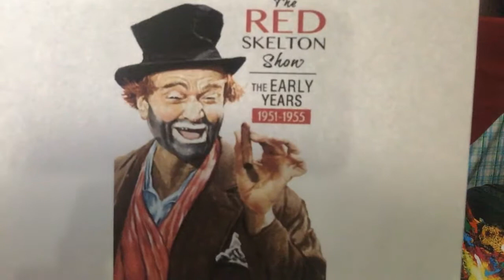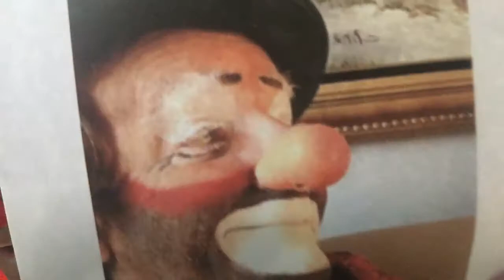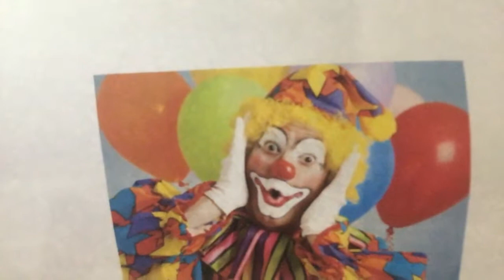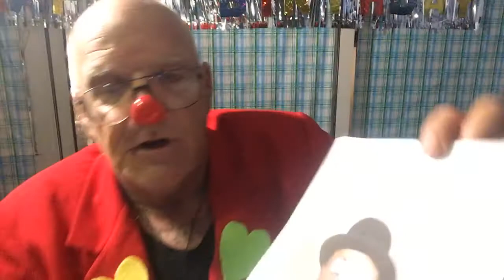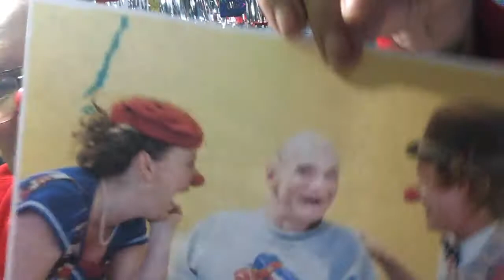Red Nose Cyber School of Clowning. Introduction and First lesson.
Welcome to my cyber clown school. Red Nose Cyber School of Clowning. A Clown Tutorial that covers all Clowning aspects, including theory, practical lessons and assignments that are geared to assisting you in creating your professional clown.
You will have fun during this course.

An introduction to professional Clown training. This is a series of videos that will take a novice clown and teach them everything from character creation, Clown creation, make up, costuming, one on one clowning and large audience clowning technique. Theatrics such as slow burns, stage presence, playing high(to the top seats) and much more. Homework and Fun Assignments accompany this teaching experience.